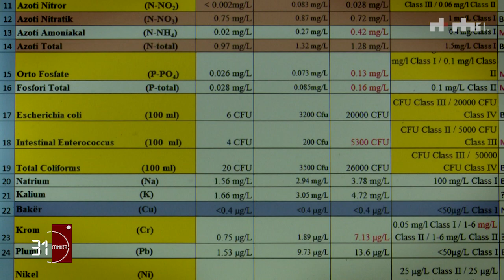Kur lumi kthehet në kolektor! Ndotja e Erzenit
Të gjithë lumenjtë ndoten. nuk është thjesht perifrazim i filmit të njohur “të gjithë lumenjtë rrjedhin”. Historia që do të ndiqni është historia e shndërrimit të njërit prej lumenjve që përshkon vendin, në kolektor të ujërave të zeza, në vend ku hidhen mbeturinat dhe vend shkarkim për bizneset.

Në pamjet në vijim do të shihni ndotësit, përgjegjësit, dhe pasojat nga ndotja. Do të shihni se si uji ndërron ngjyrën nga blu e thellë në kafe të errët.

Historia e Erzenit është historia se si sillemi me lumin dhe në përgjithësi me natyrën.

Çfarë na bën përshtypje ne dhe çfarë i bën përshtypje të huajve që jetojnë në Shqipëri?!

A ka më kohë dhe a është e mundur që lumenjtë t'i mbajmë të pastër për vete dhe për brezat që do të vijnë?